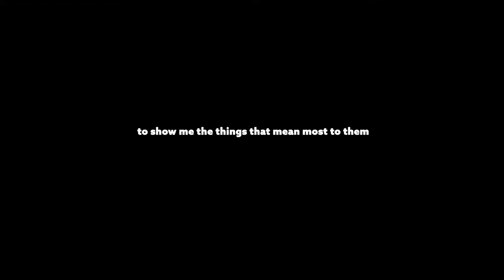Thomas Kavanagh - Give Me A Sign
This is a music video asking, friends, fans, and family to send in footage to show me what means the most to them in their lives.